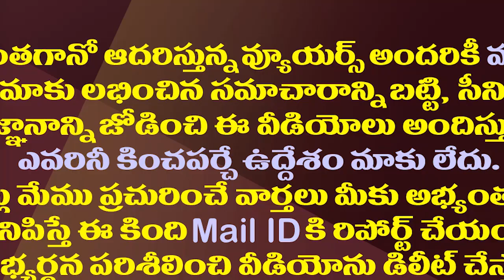ఈఎస్ ఐ స్కాంలో తప్పించుకుని..ఇప్పుడు జైల్లో అచ్చెన్న| There is Talk Of Atchannaidu Being In Jail